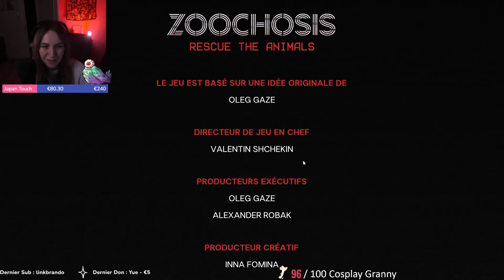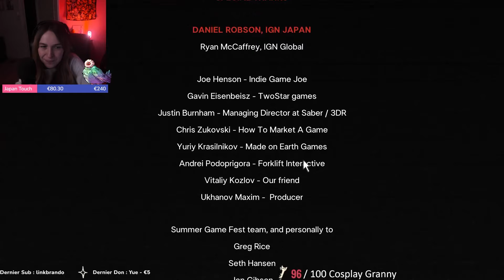L"ATTAQUE DES PINGOUINS ! EP 3 | ZOOCHOSIS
ღ Si tu veux faire un don pour me soutenir (merci ღ )